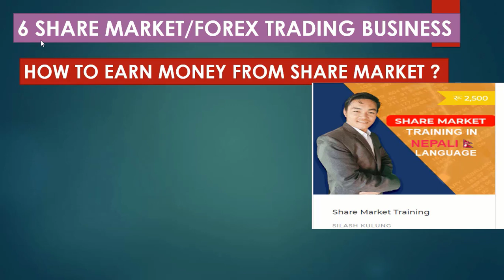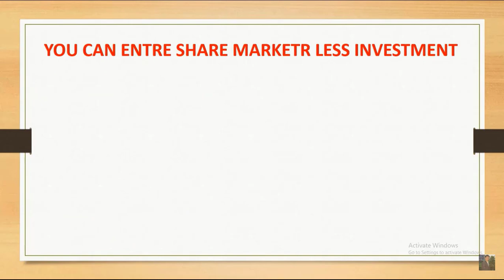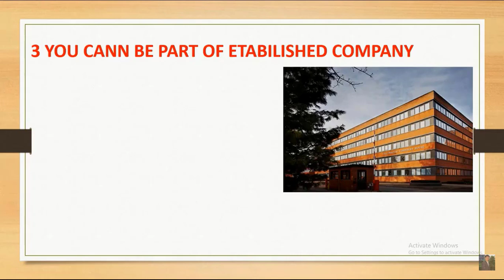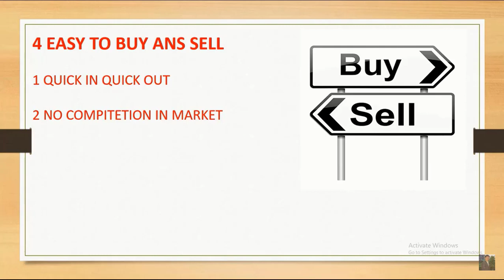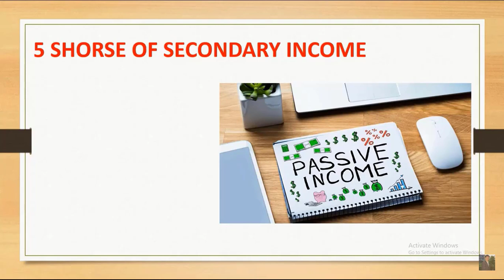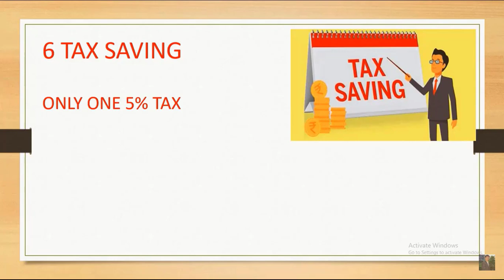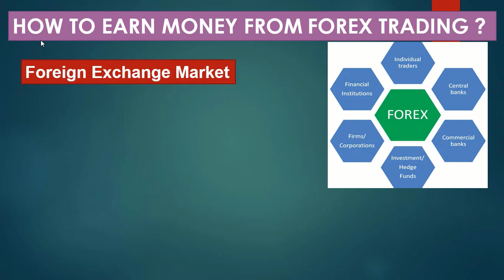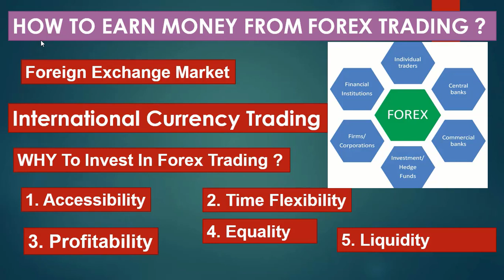What is Share Market ? How to Earn from Forex Trading in Nepali || 20210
In this video you will learn what is ForexTrading and how people make money with Trading in Currency Market.